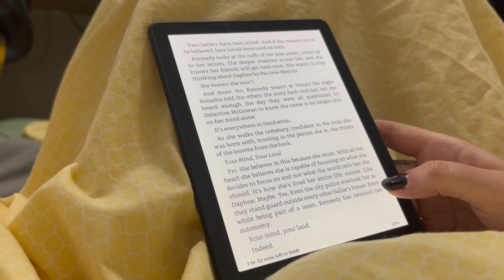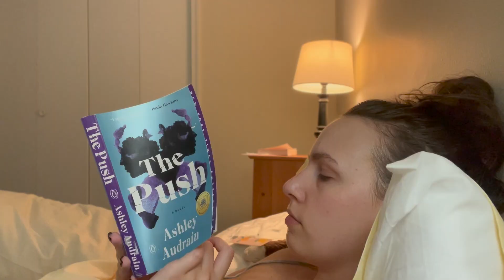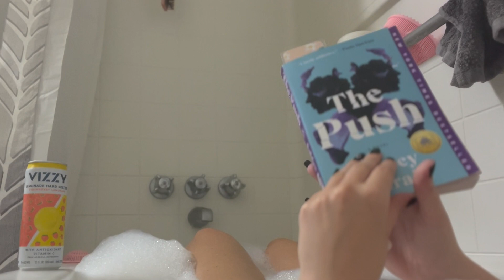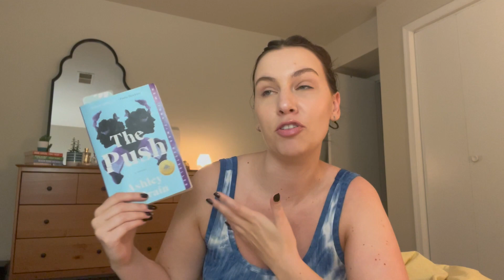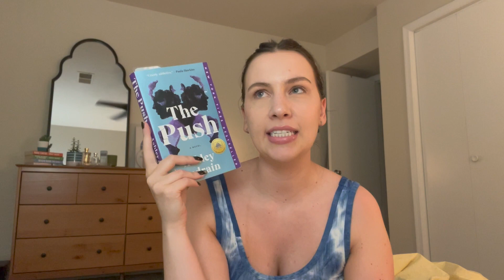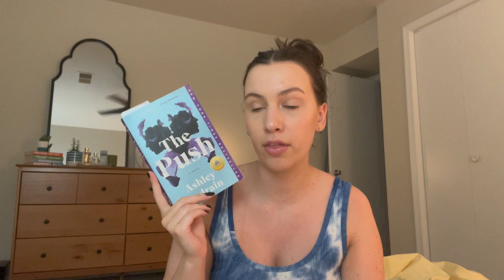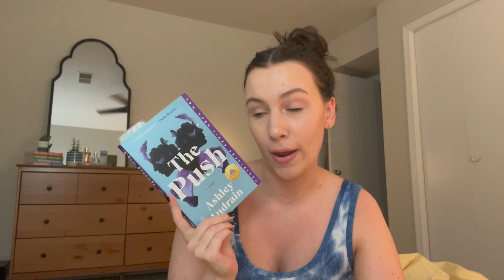SUMMERWEEN DAY 3 & 4 👻 spooky nails, baking cookies, & finishing Daphne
AMAZON STOREFRONT